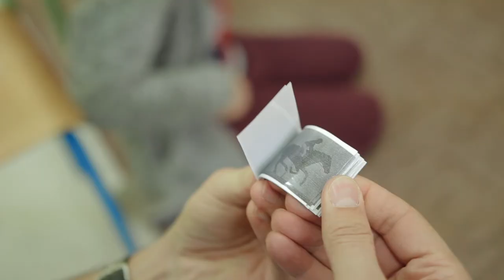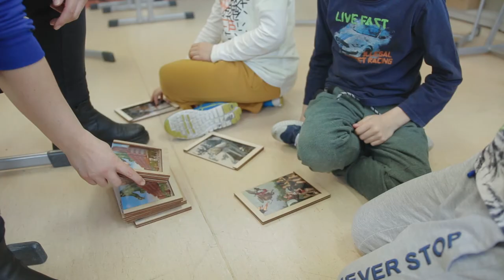Treningi Umiejętności Społecznych